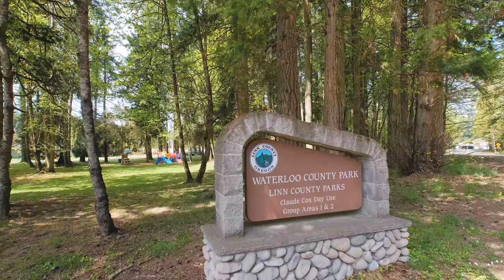31160 2nd St Lebanon Oregon